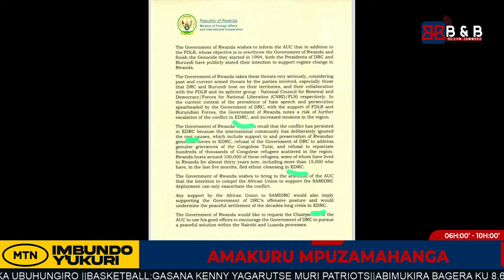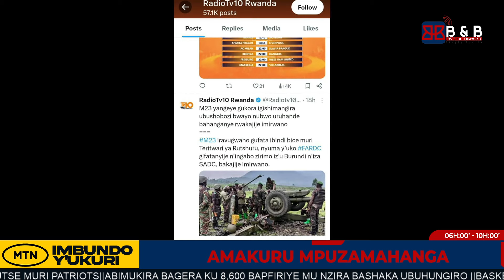SADEC YABA YAHUNZE GOMA? DRC MU NZIRA YO KUBA IGIHUGU GISHYA !